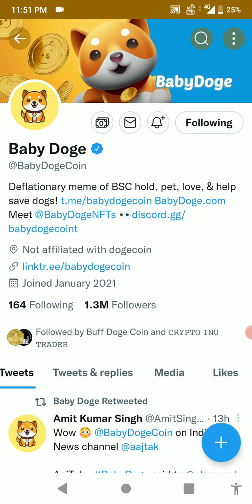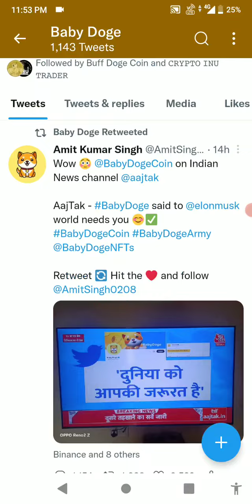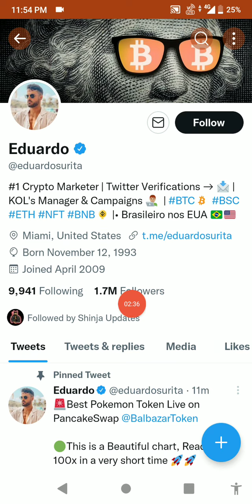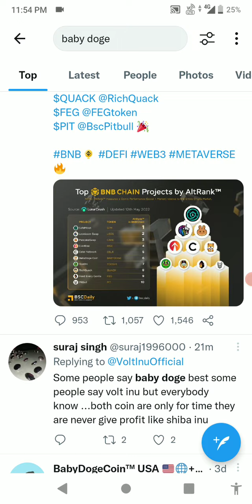Baby dogecoin BREAKING Update🤑baby doge coin news today🔥Baby Doge coin Price prediction🔥Babydoge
📣95% Babydoge Big News Today💥🥳| Baby Dogecoin News Today🤩| Baby Dogecoin Price Prediction 2022

Baby DogeCoin Binance Listing | Baby DogeCoin News Today | 🤑BABY DOGECOIN: जल्दी होगा बड़ा धमाका🥳 Meme Token | Cryptocurrency